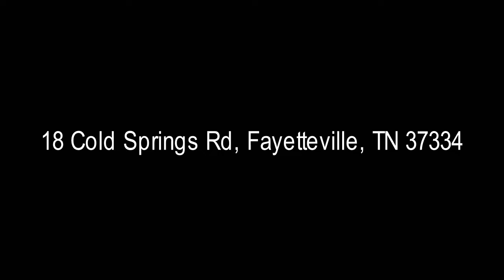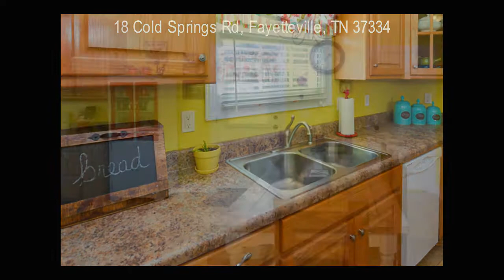House for Sale: 18 Cold Springs Rd, Fayetteville, TN 37334